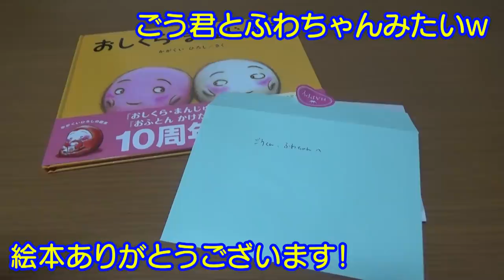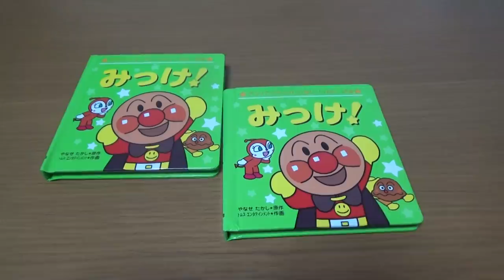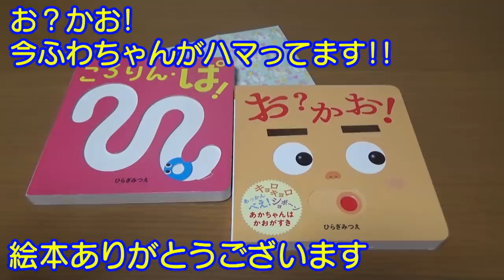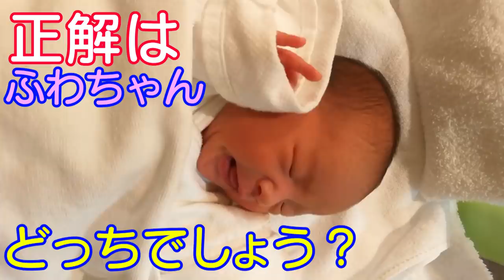【年賀状＆クリスマスプレゼント紹介】すみません！大変遅くなりました。男女双子赤ちゃんMix twins A New Year's card and Christmas present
クリスマスプレゼント紹介になります。本当にありがとうございます。今回の動画まででプレゼント送ったのに届いてない？って方は下記のアドレスにご連絡下さい。

【関連動画】
【モグモグ期】初挑戦のうどんに笑顔が止まらない赤ちゃん　生後8ヶ月　みはるんchannel